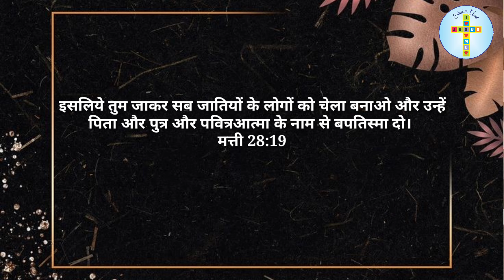T.B Ki Bimari Aur Nashoo Se Yeshu Ne Diya Chutkara | Christian testimony | Rev Ajay Sheryar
GOD BLESS YOU.